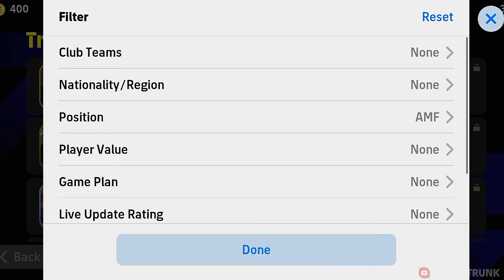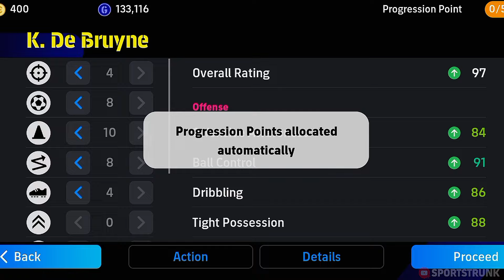FREE K. De BRUYNE BEST TRAINING 🔥💯 | Best AMF | De Bruyne Efootball 2024 | Efootball 2024 Mobile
efootball
efootball 24
efootball 2024
efootball mobile
de bruyne efootball 2024
free de bruyne efootball 2024
777 campaign efootball 2024
new campaign efootball 2024
how to train free de bruyne to 102
102 free de bruyne efootball 2024